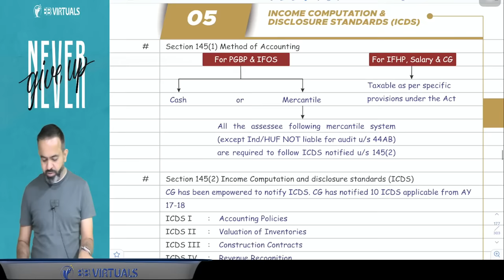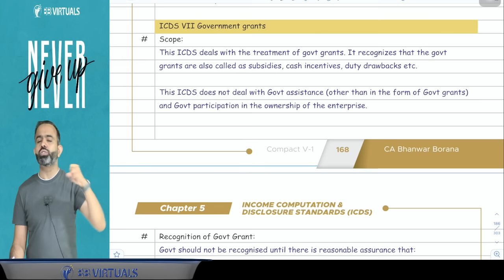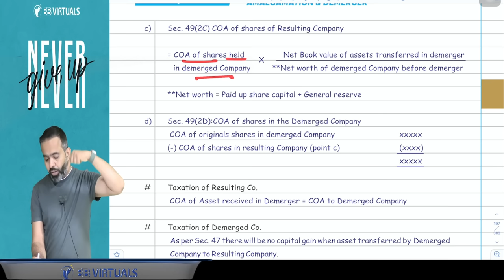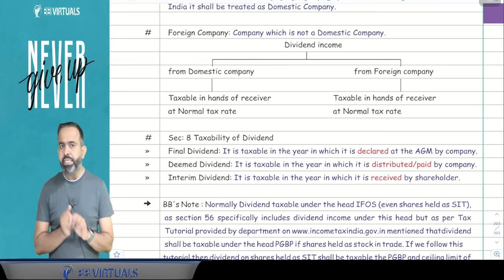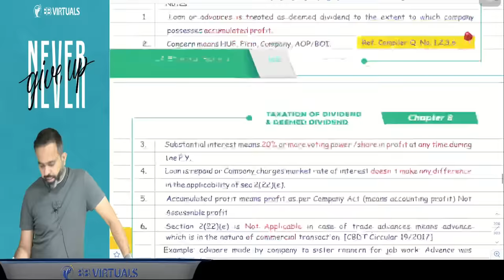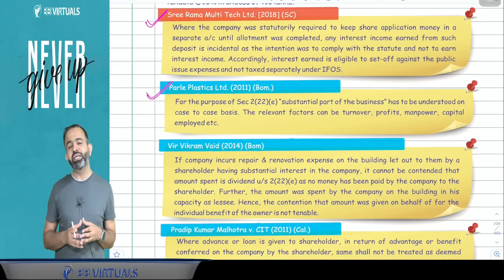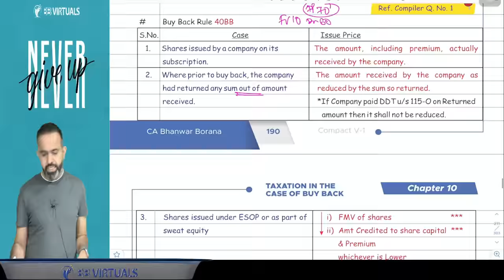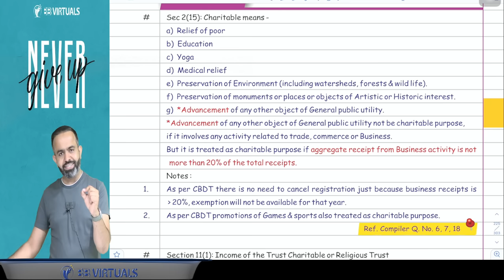Revision | Final DT MAY/NOV-23 | TOPIC 5-10 | PART - 5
Hello People,
Topic Covered
1. ICDS
2. Amalgamation & Demerger
3. Bonus Stripping
4. Dividend
5. Liquidation
6. Buy Back